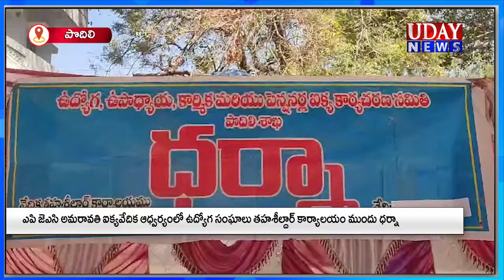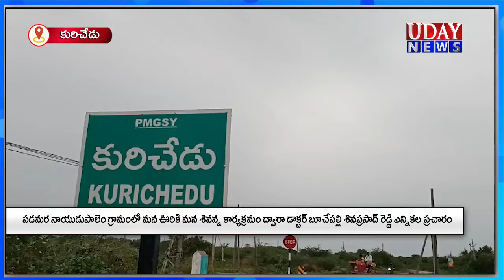17-02-2024 || UDAY NEWS MARKAPURAM / ఉదయ్ న్యూస్ మార్కాపురం